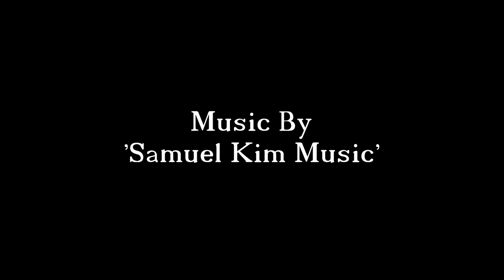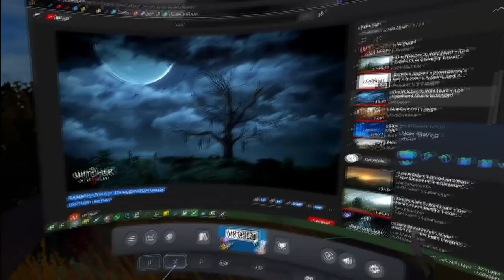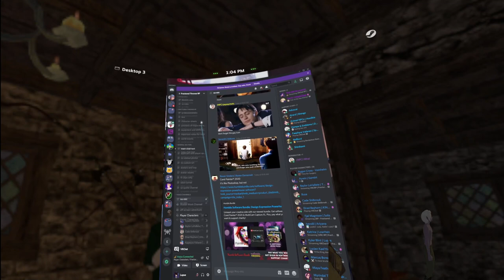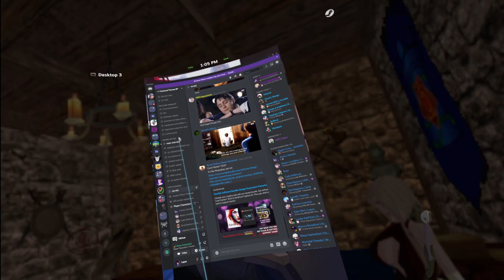Fractured Thrones RP (Kyler Blint) | Episode 11 Preparations | Part 3 of 5